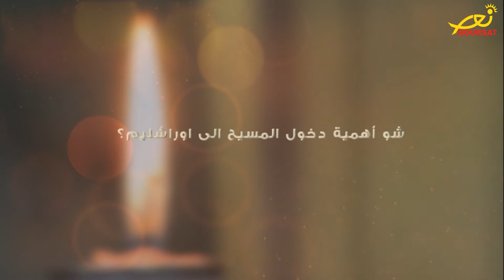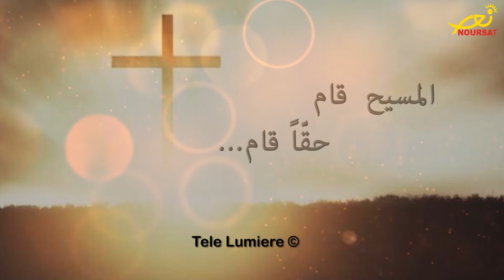لنحيا مع المسيح - الأسبوع العظيم لدى الطوائف الشرقية (تيلي لوميار)